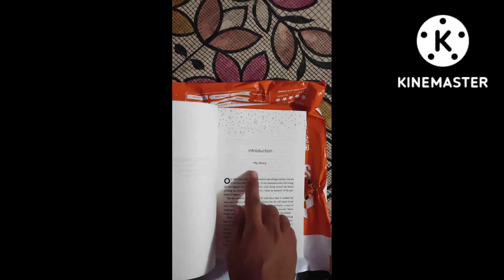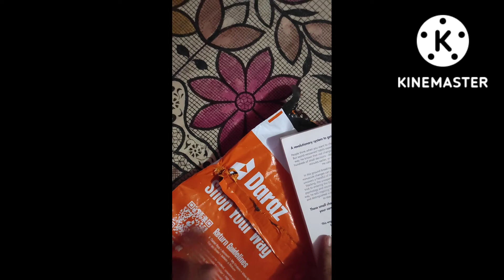Unboxing ATOMIC HABITS Book📕Daraz App ll Author James Clear ll Book to build good habits